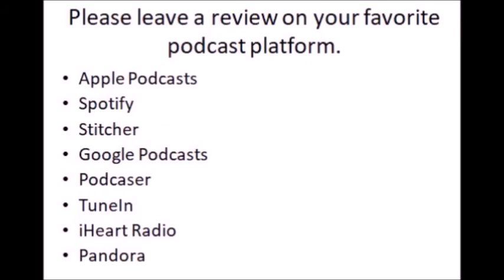AL DESCHENEAU: "TWITCH IS A MISSION FIELD!"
Watch the highlights from Al Descheneau's guest episode on The Wounds Of The Faithful Podcast!

Bio:

 “Follower of Jesus, Husband, Father, Preacher, Teacher, Writer, Podcaster, 3D Printer, Dice Maker, Photo-nut, Music-lover, Avid-experimenter, Creative-mess-maker, Tech & Social Media Nerd”

I grew up in a Christian home have known Jesus since I was six years old. After a time of teenage rebellion God led me to North American Bible College (Now Taylor College & Seminary) in Edmonton to “figure things out”. There, I rededicated my life to Jesus, met my wife, Anita, and was called him into full-time ministry. Since then I’ve been serving Jesus’ in all areas of church life — tech, sound, graphic design, photography, video editing, small group leader, writer, musician, and of course, preaching and teaching. Whatever it takes to share Jesus and teach scripture in a creative and inspiring way!

I’ve been married to Anita since ’97 and they have four children. Some of my other interests include 3D printing, dice making, writing, podcasting, photography, watching cartoons and movies with explosions.

Available on Apple Podcasts, Spotify, iHeart Radio, Google Podcasts, Pandora, Stitcher, Listen Notes

Can’t travel to The Holy Land right now? The next best thing is Walking The Bible Lands! Get a free video sample of the Bible lands here!